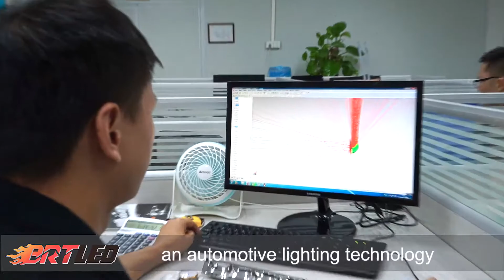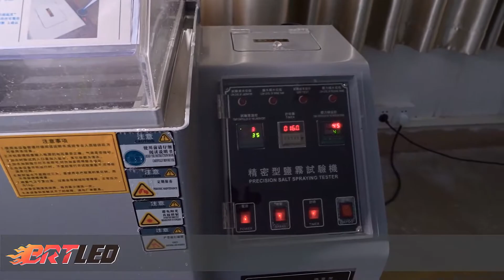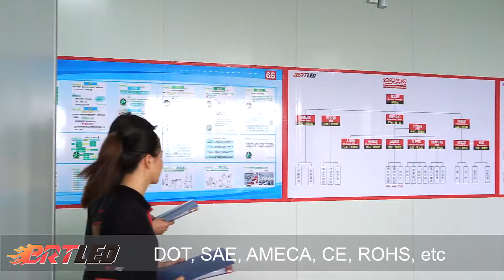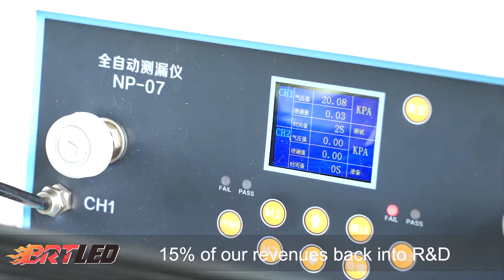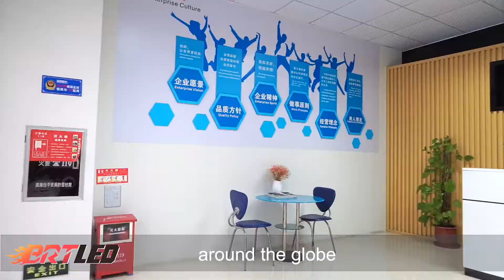Welcome to BRTLED